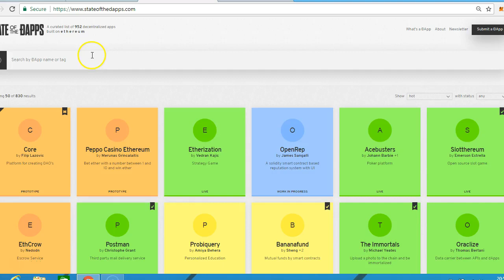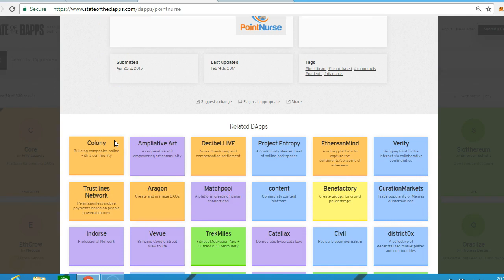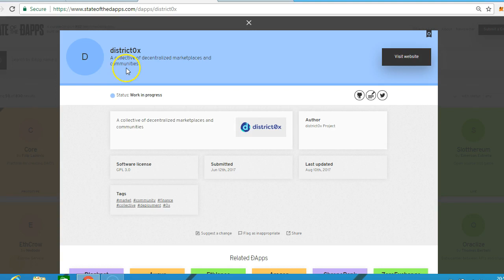Ethereum & Solidity 952 Live DApps Businesses On The Blockchain View Now!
Join 25,000+  Successful Students and Discover:

1. WordPress Website Design Point & Click Non Coding Needed!

2. Bitcoin Master Course: Fundamentals and Blockchain To
    Become An Expert.

3. Bitcoin Pass The Certified Bitcoin Professional Exam and Get A
    Bitcoin Job Fast!

(normal price $149)

This is a complete  WordPress & Bitcoin Course.

How to Become a Certified Bitcoin Professional (CBP), including practice questions.

Would you like to learn how to buy Bitcoin to fund your retirement?

Would you like to start your own WordPress point and click web design business?

Would you like to qualify as Certified Bitcoin Professional?

Would you like to start investing in small amounts of Cryptocurrencies so that you have an income from Initial Coin Offerings (ICO)?

Would you like to learn how to mine with CPU the Monero coin,or Eth with Graphics Card (GPU) or Bitcoin with an ASIC?.

Would you like to easily start your own WordPress website design business  and charge $500+ or start a Bitcoin faucet site using WordPress?

Grab a course now and change your life!